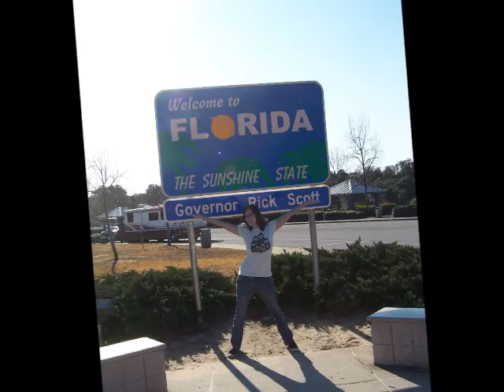DCP Spring '12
Just my friends. :)